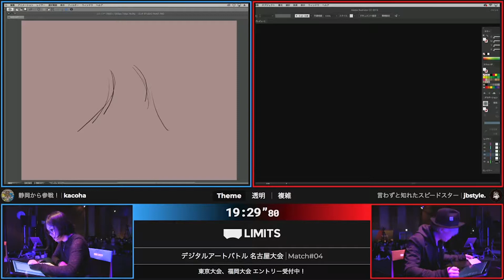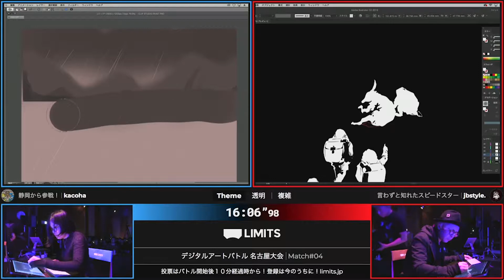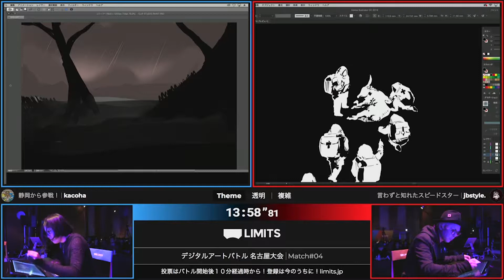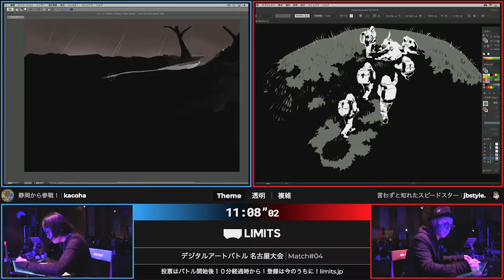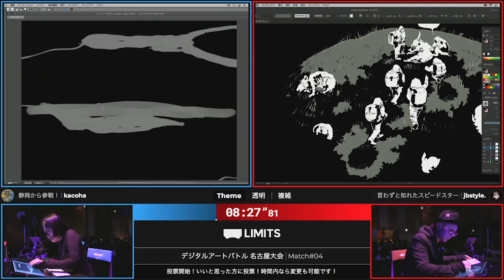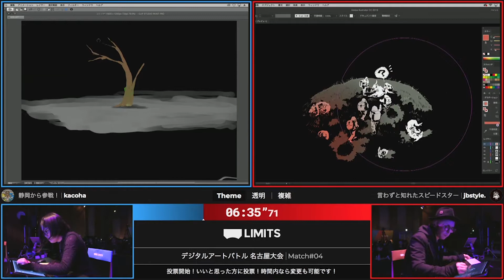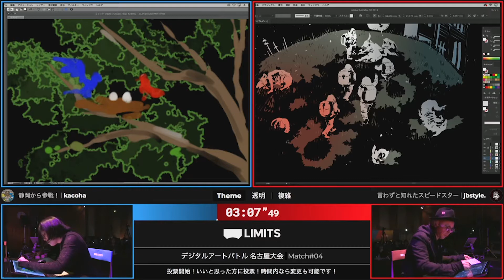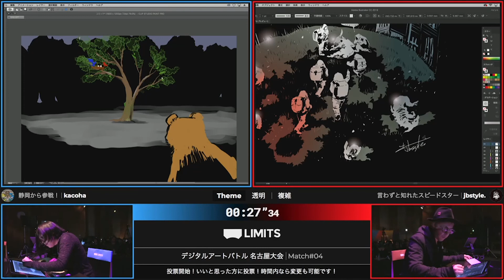Digital Speed Painting Workflow in Photoshop - Digital Art Battle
Digital Speed Painting Workflow in Photoshop make by Digital Art Battle organized Limit.Jp